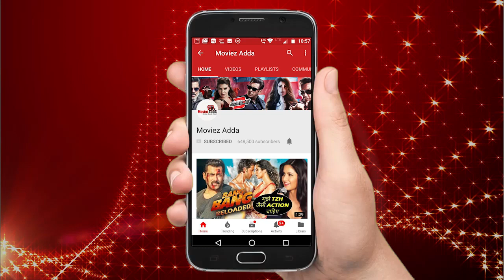Issaqbaazi Song Coming Soon | Zero Movie First Song | Salman Khan| Sharukh Khan | Anand L Rai